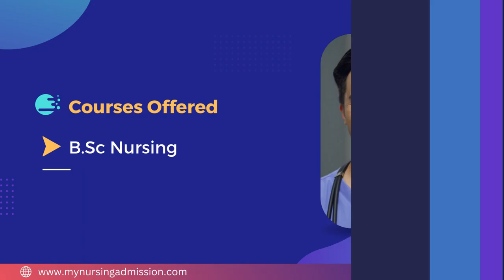Sri H D Devagowda Co-operative College-Hassan |Nursing Colleges in Karnataka|mynursingadmission.com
Sri H D Devagowda Co-operative College of Nursing was established in the year 1986. The College is located at Hassan District in Karnataka. The College offers 4 year BSc Nursing having an intake of 40 seats.